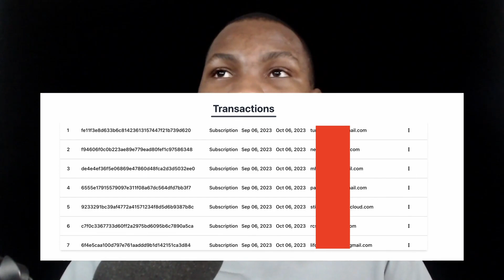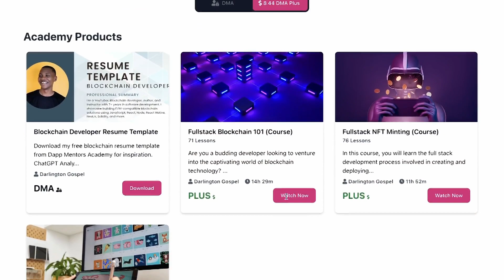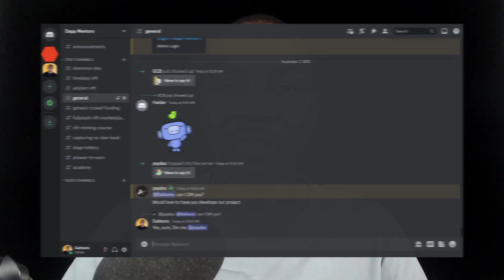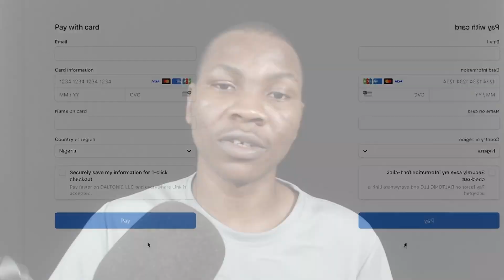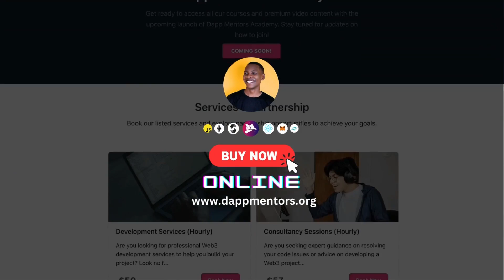Dapp Mentors Web3 Membership Giveaways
🔥 Join Dapp Mentors Academy, our all-in-one resource and transition center for web3 developers.

✅ Currently running on promo price.
✅ Exclusive access to Dapp Mentors selected courses.
✅ Access to over 40hrs worth of web3 content.
✅ Extremely economical for all users.
✅ Access to our high valued courses.
✅ Aceess to course source codes.
✅ Uses a monthly subscription model.
✅ Provision for special discord channel.
✅ Automatic renewal.
✅ Cancel anytime.